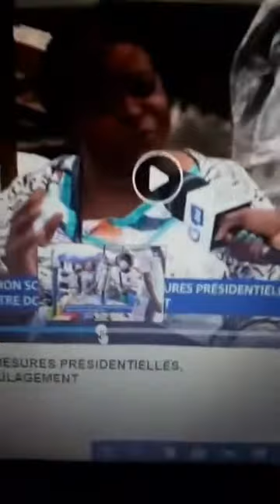Decryptage: "Le Gouvernement N. Bekale fait face à ses vieux démons!"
1- Qu'est ce qui empêche le président de la république a consulter toute la classe politique et autre forces vive de la nation, pour mieux cerner les contours de cette crise? Un chef d'etat doit à un moment (surtout en période de crise) faire profil bas et consulter tous les citoyens sans distinction.
2- Comment le gouvernement fera t'il pour effectuer un dépistage de masse, alors que dans les pays plus avancés en terme d'infrastructure cela est quasiment impossible?..
3- Comment détermine t' on quelqu'un de fragile et économiquement faible, les agents de la fonction publique ont été consultés? Que dire de ceux toujours pas répertoriés?